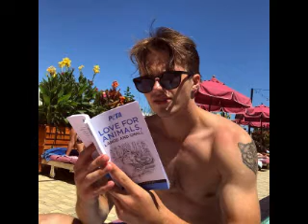What Have You Done for Me Lately (Dub Version) (George Sear Video)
A video I made for George Sear using the song What Have You Done for Me Lately (Dub Version) by Janet Jackson. Thanks to the sites that i got the videos and pics from!